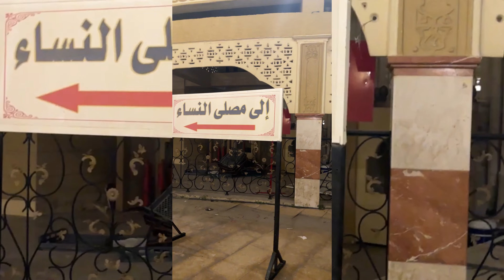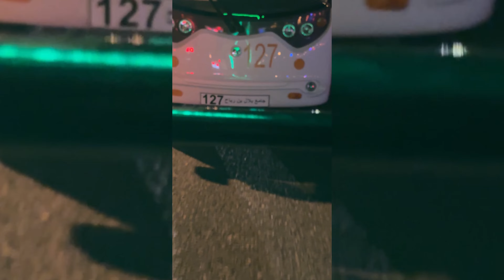27 th prayer in Masjid BILAL BIN RABAH || KUWAIT || VLOG